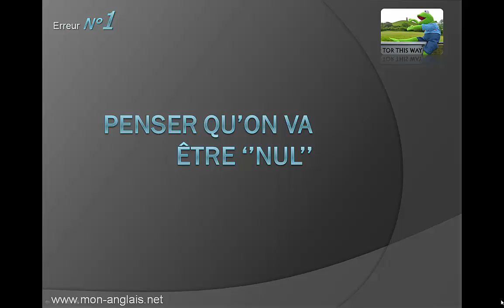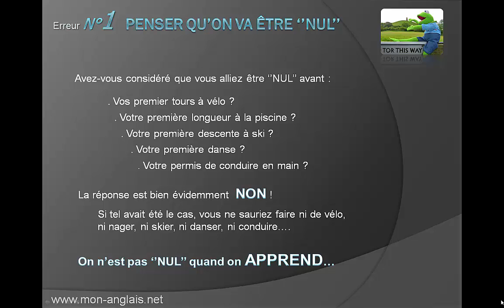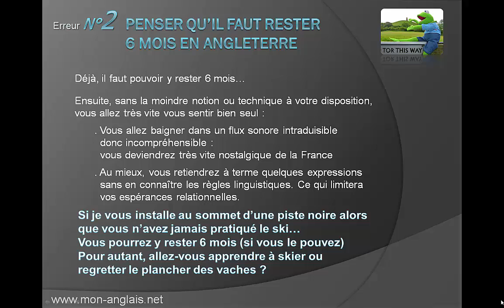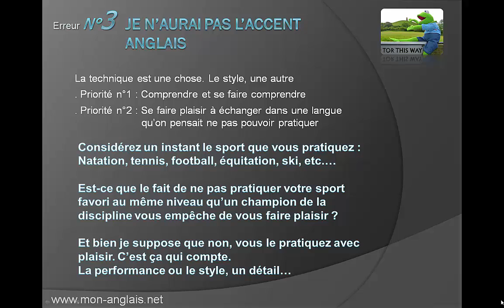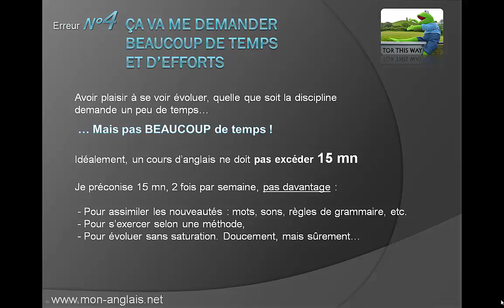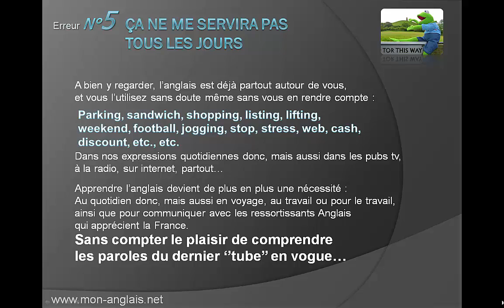TOP 5 des erreurs à ne pas commettre pour débuter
Dans cette vidéo, je vais vous révéler les 5 obstacles ou erreurs à ne pas commettre pour bien débuter. Ces erreurs sont susceptibles de vous empêcher à franchir le cap, et donc à vous faire plaisir...

Merci de laisser vos impressions et vos commentaires,
Si cette vidéo vous a été utile, n'hésitez pas à lui donner un 'j'aime'

A bientôt